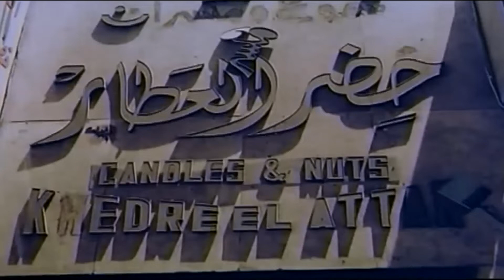هتموت من الضحك مع الزعيم لما عم فرجاني نصب عليه ومداهوش ولا مليم 🤣👌🏻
يفد حسنين البرطوشي (عادل إمام) من قريته إلى القاهرة بعد وفاة والده، ويقيم في منزل خاله، وبعد فشل حسنين في جميع الوظائف التي تسند إليه، يُطرد من منزل خاله ليجد نفسه مع مجموعة من المتسولين الذين يرأسهم سيد هاموش، ويتم تجنيد حسنين ليكون متسولًا في إحدى الأحياء الراقية، ويجد نفسه متورطًا مع أحد رجال الأعمال الفاسدين الذي يعتقد أن حسنين يعمل لصالح الشرطة.